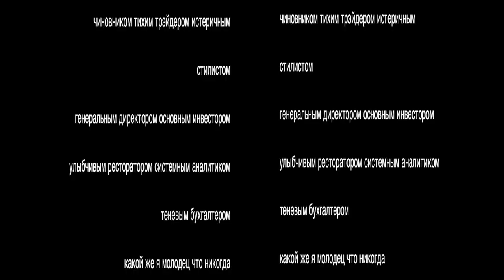Обзор электрогитары Ibanez RG450 l SKIFMUSIC.RU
Классический японский Ibanez, заслуживший уважение многих музыкантов за все время существования фирмы.
Удобнейший гриф, максимально возможный читаемый звук. Идеально звучит на перегрузе и выдает прекрасный чистый, что поможет Вам добиться качественного саунда как дома, так и на сцене.